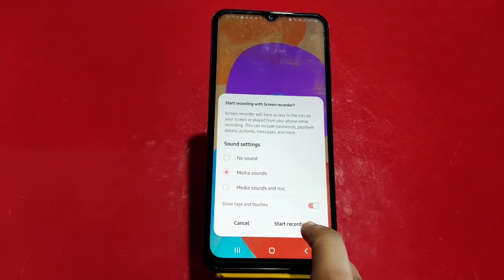how to screen record in Samsung Galaxy A54 5G, Samsung Galaxy A54 5G mein screen recording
how to screen record in Samsung Galaxy A54 5G, Samsung Galaxy A54 5G mein screen recording kaise karen, screen record setting,

screen_recording Samsung Galaxy A54 5G